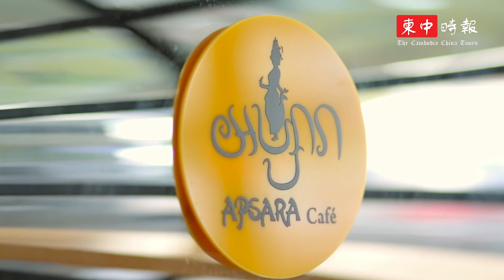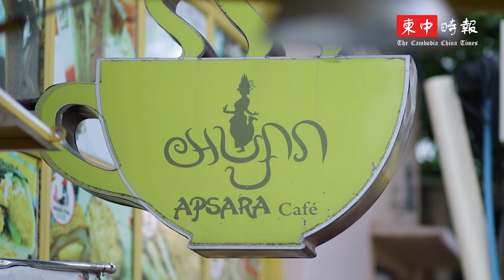当珍珠拿铁遇上芝士爆浆鸡排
仙女咖啡店主打黄色系的装修，散发着青春的活跃气息。

店里精选的优质咖啡醇香可口，珍珠泰茶甜而不腻，珍珠采用高棉棕糖，Q弹有嚼劲。如果想喝咖啡，又想品尝棕糖珍珠，不妨来上一杯珍珠拿铁。

除了饮品，店里销售的芝士爆浆鸡排、原味炸鸡排、奥尔良香辣鸡排、鸡肉卷、中式凉拌白切鸡、日式咖喱饭，都是招牌菜，美味深受广大客户青睐。

美女老板非常热情，对咖啡和食材的要求很高。老板娘说，只有最新鲜的食材，才能吃出食材本来的味道，才能让唇和舌头感受到美味，感受到美妙的鲜味。

店家资讯：
地址：毛泽东大道与163号公路交汇处（百适河1餐厅后面）